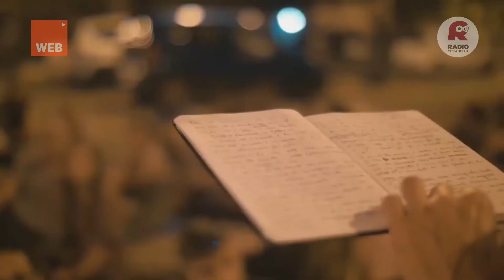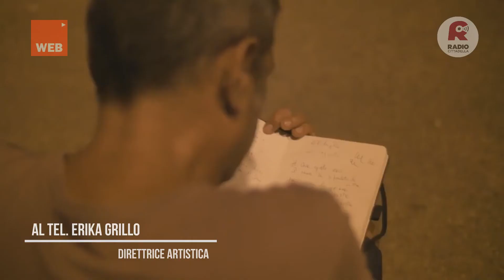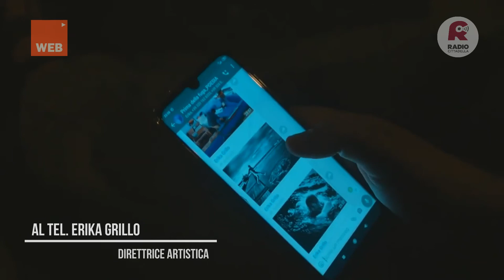01/08/2021 - ROSSO DI SERA - INTERVISTA ERIKA GRILLO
Inizia il 3 e si chiude il 6 l'ultima parte del cantiere, percorso iniziato la scorsa estate con uno spettacolo itinerante nel quartiere Tamburi. Marina Luzzi in "Rosso di Sera" ne ha parlato con la direttrice artistica Erika Grillo.